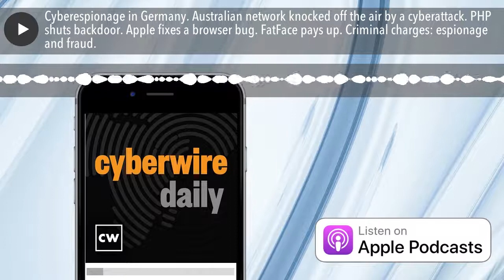Cyberespionage in Germany. Australian network knocked off the air by a cyberattack. PHP shuts backd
German politicians’ emails are under attack, and the GRU is the prime suspect. Australia’s Nine Network was knocked off the air by a cyberattack, and a nation-state operation is suspected. PHP takes steps to protect itself from an attempt to insert a backdoor in its source code. Apple fixes browser engine bugs. FatFace pays the ransom. Project Zero caught a Western counterterror operation. Betsy Carmelite from Booz Allen Hamilton on Zero Trust. Our guest is Tal Zamir of Hysolate on CISA's new ransomware guidelines. And a guilty plea for one, and almost five-hundred indictments for others.